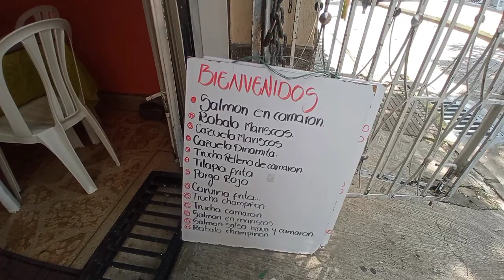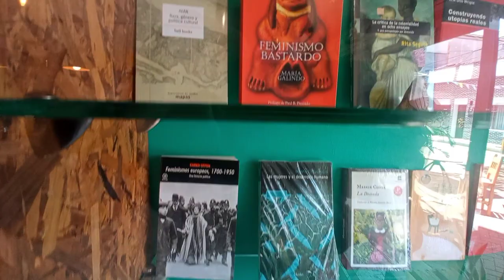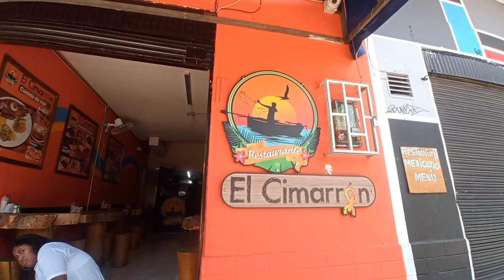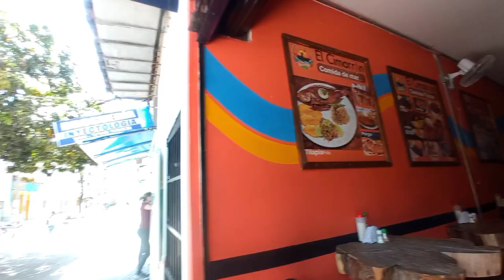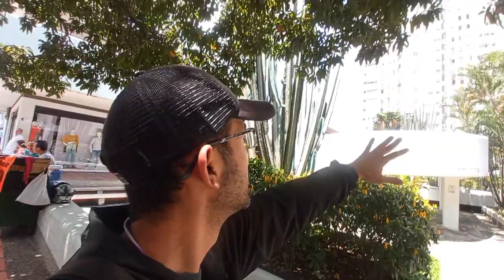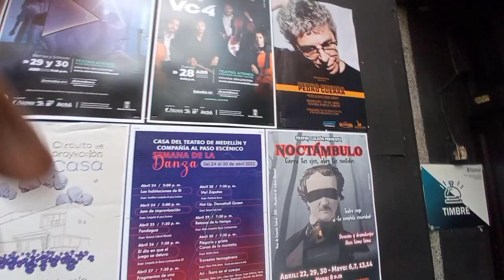Calle Cervantes, Torres de Bomboná, Plaza San Ignacio. Places to Visit in Medellín, Colombia.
on this video you can take a look at some of the most interesting places to visit in downtown, some restaurants, cafes, theaters, squares, and some popular streets.